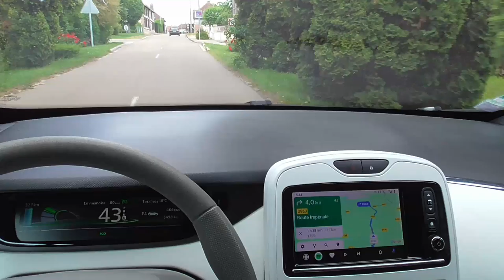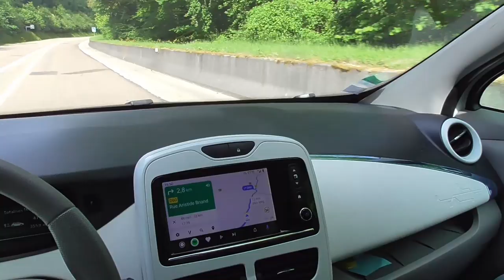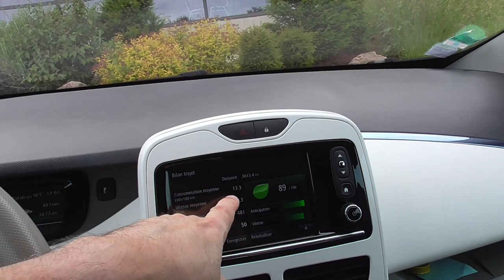[351] Direction Domrémy, village natal de Jeanne-d'Arc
Une route assez variée traversant la Haute-Marne direction les Vosges, pas très rapide, idéale pour flâner en Zoe.

Deux liens vous permettant de mieux connaitre, grâce à Wikipédia, l'histoire du village, la maison de Jeanne d'Arc qui est très petite (pas du tout celle que j'ai filmée).
L'histoire épique de cette époque.